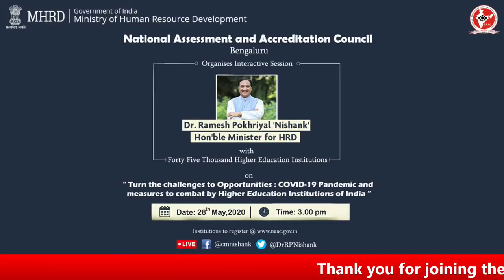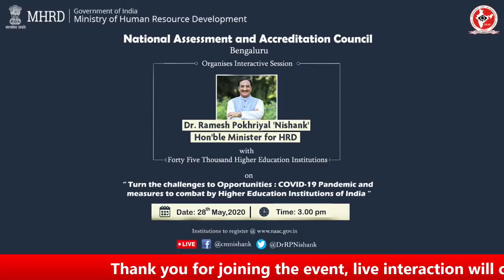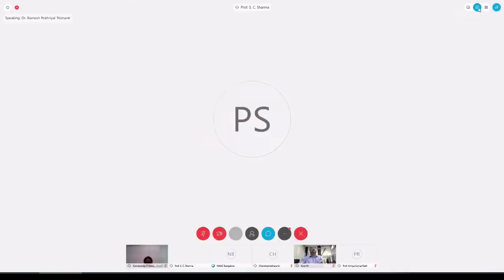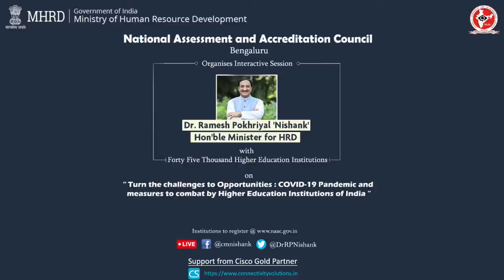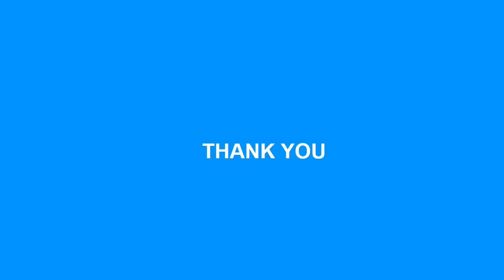Interactive Session with Hon'ble Minister for HRD Dr. Ramesh Pokhriyal 'Nishank' organised by NAAC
National Assessment and Accreditation Council, Bengaluru organises Interactive Session with Hon'ble Minister for HRD Dr. Ramesh Pokhriyal 'Nishank' with Forty Five Thousand Education Institutions on "Turn the challenges to Opportunities: COVID-19 Pandemic and measures to combat by Higher Education Institutions of India"